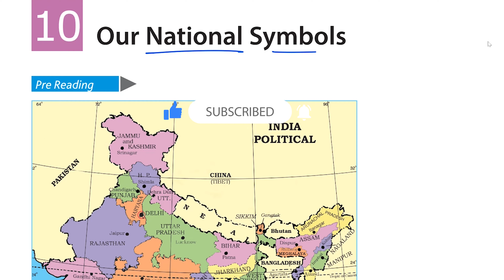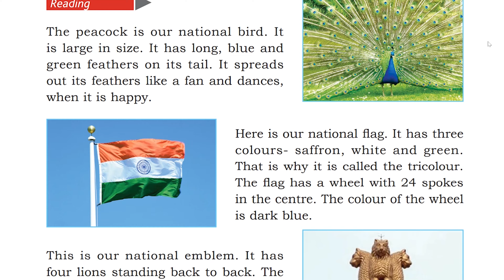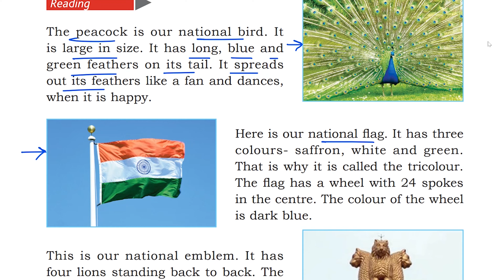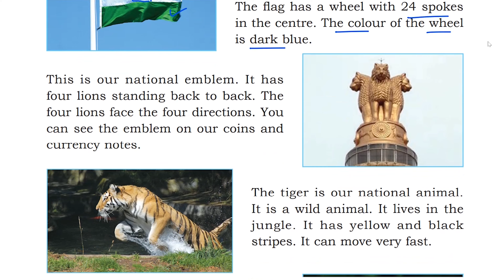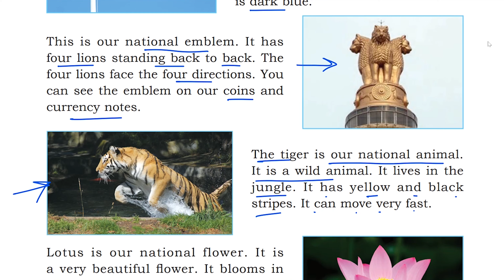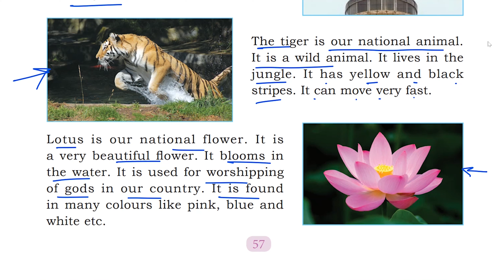Class 3 English | Lesson 10 | Our National Symbols | Part 1 | eduMate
tutoring gen-Next

Any teacher or student who wants to share his/her knowledge and experiences with others and wanna get your video featured on eduMate youtube channel, then please send your VIDEO through e-mail at mentioning your name, mobile no. and class in the message.

Regards,
Mandeep Deswal